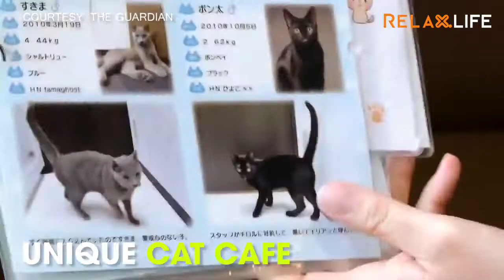fianl cat iland _170531_KG